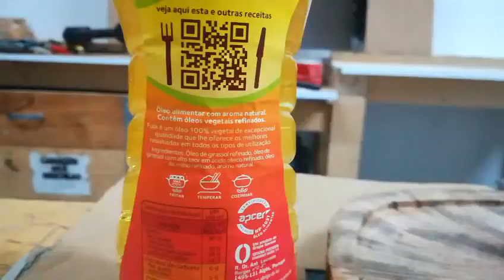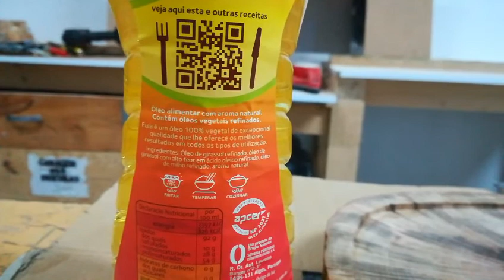DIY# Rustic wood cutting board - Tábua de Corte em Madeira Rústica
Kitchen cutting boards made with natural holly wood and sunflower oil finish.

Tábuas de corte para cozinha feitas com madeira natural de azinho, e acabamento a oleo de girasol.